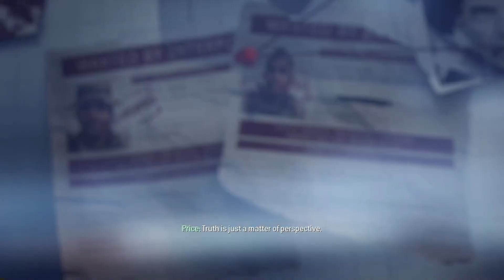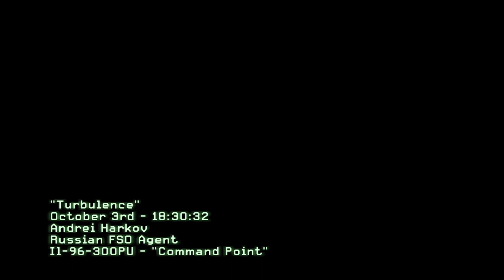MW3 - Playthrough Turbulence Part 4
►Mission List◄